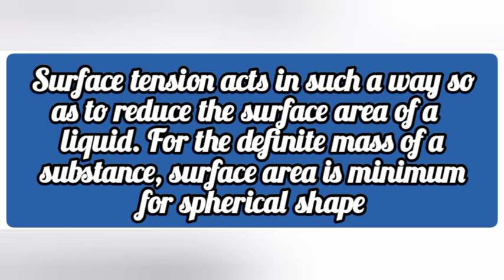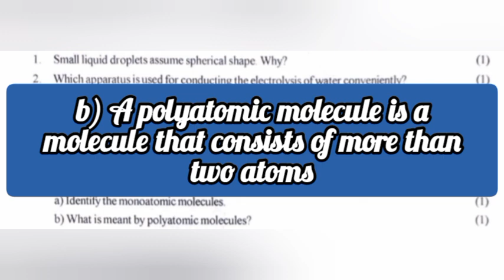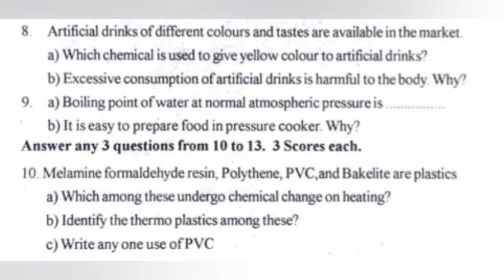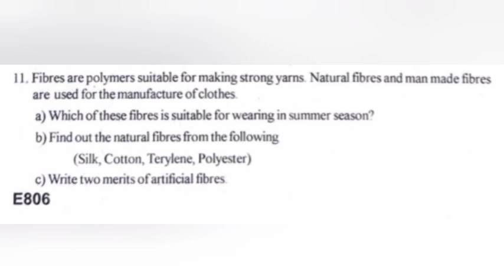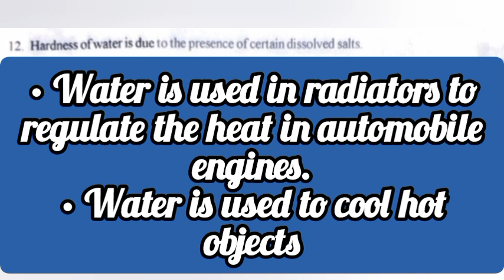CLASS 8 CHEMISTRY (BASIC SCIENCE ) ANNUAL EXAM ANSWER KEY 2025